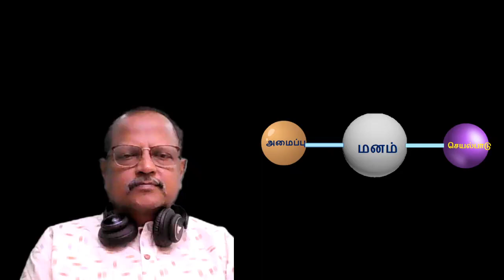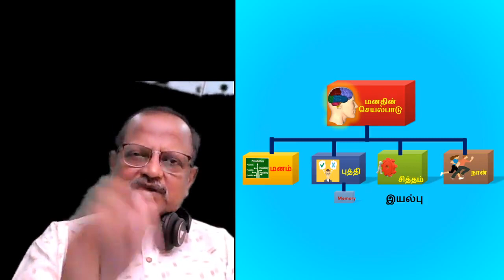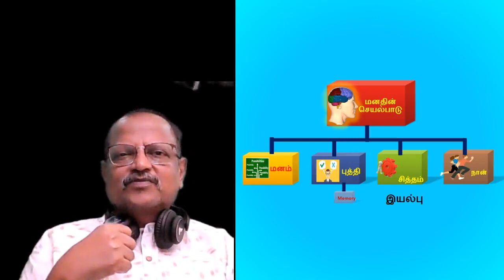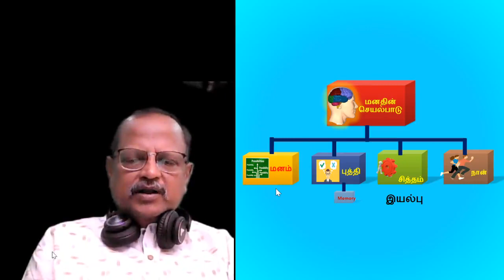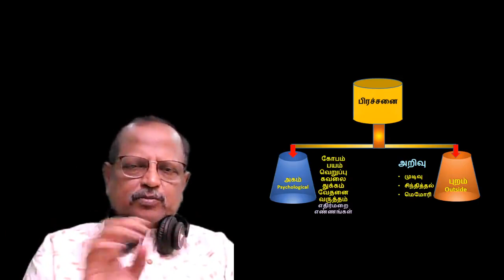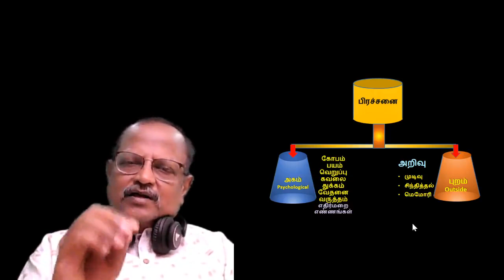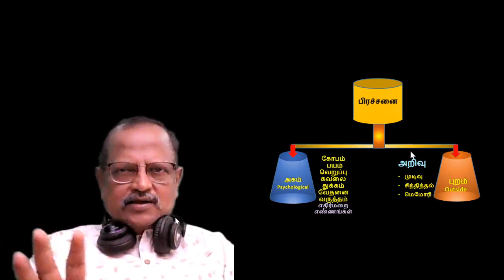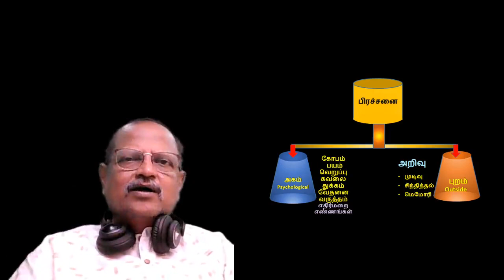மனதின் செயல்பாடு Mind Function Sri Bagavath Mind-3